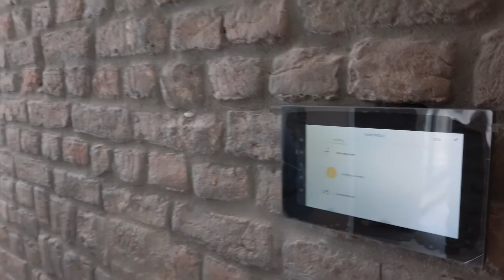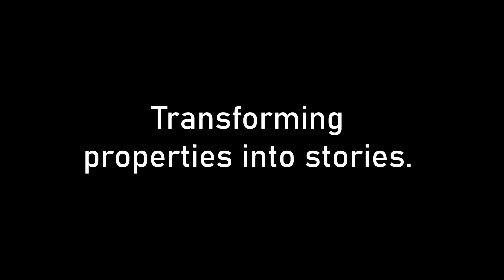Inside a €745.000 Penthouse in Brussels with INSANE View | CHVC REAL ESTATE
I toured this unique Penthouse in the HEART of Brussels with a private elevator. 4 bedrooms, 4 bathrooms. The entire penthouse is FLOODED with sunlight. Easily one of the coolest penthouses I've toured in Brussels!!
This modern penthouse is unique: top location, several terraces, open spaces, lots of light and the most modern techniques. The kitchen to be installed yourself, which gives you the opportunity to adjust this completely to your own liking. There is also a privative elevator, home automation, floor heating, double flux ventilation with heat recovery and triple glazing. It is a small building, which has recently been completely renovated, with limited common costs. This is an ideal property for those who want to live centrally in Brussels, close to the "Marché aux Poissons".